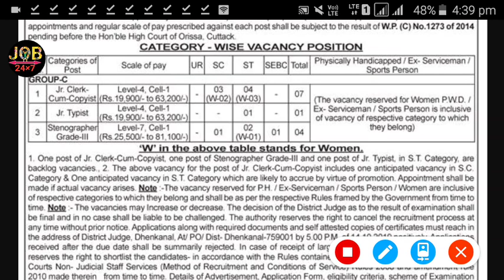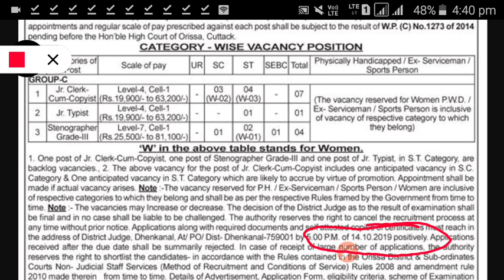job24×7 Dhenkanal JR CLERK CUM COPYST